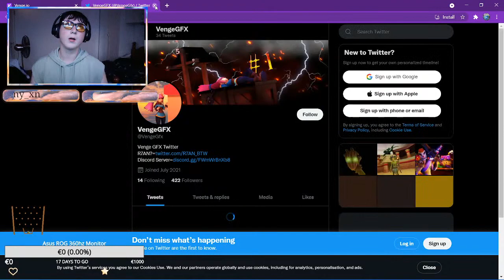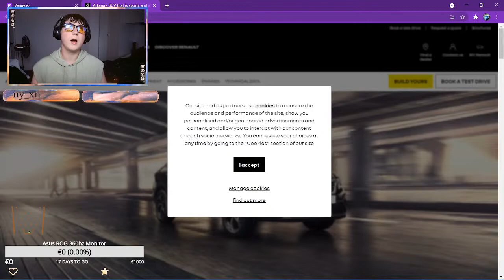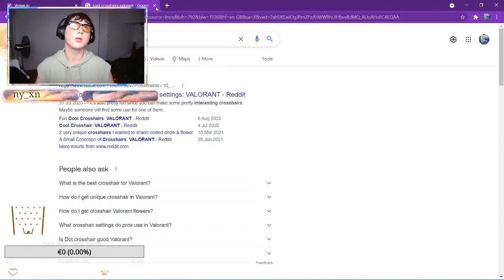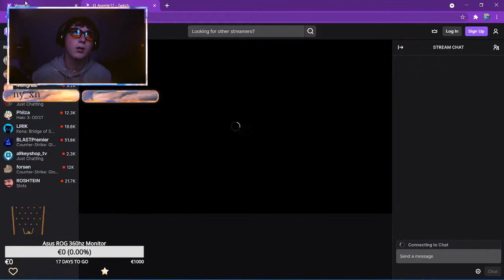Bin the Min plays Apex!!